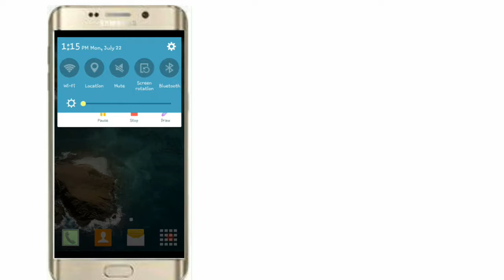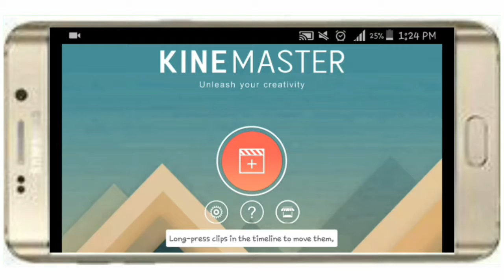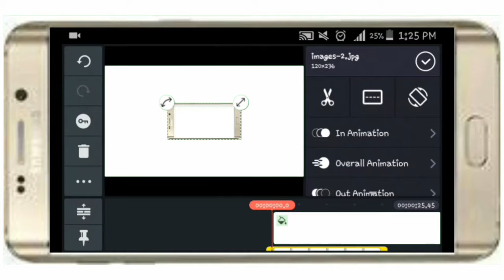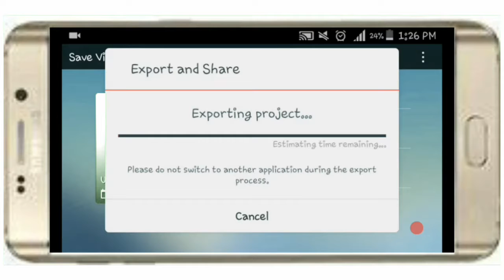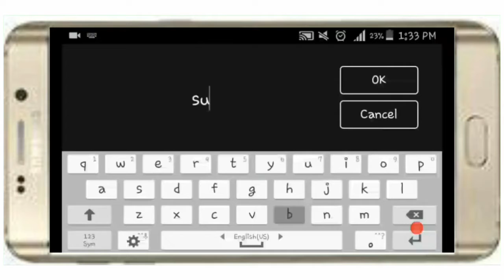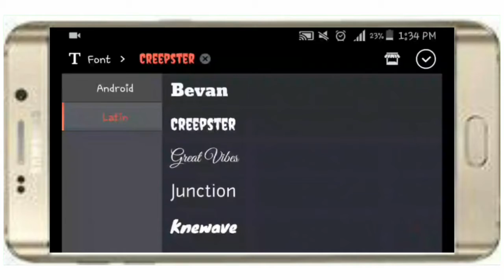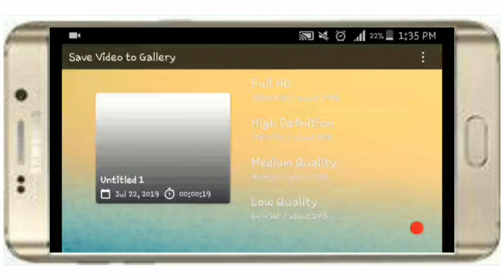Free Video Editing in mobile || How to || Hindi Urdu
link is

Hello friends in this video i gonna show you how to edit video from kinemaster detailed information are provided in this video watch it and learn it.If you like the video the most Dont forgot to subscribe to our channel...